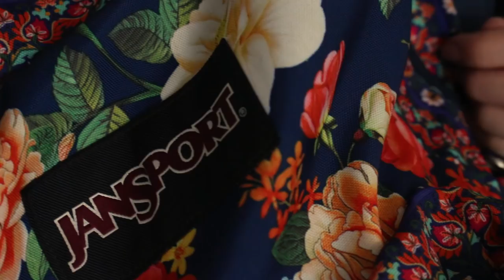VOLTA ÀS AULAS: SE ARRUME COMIGO (make simples do dia e look) | Mylena Matos